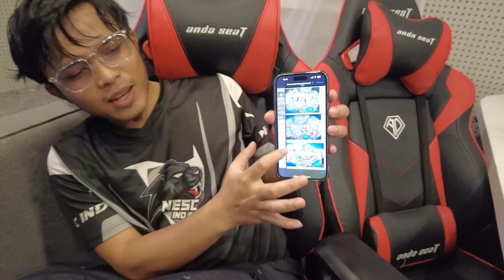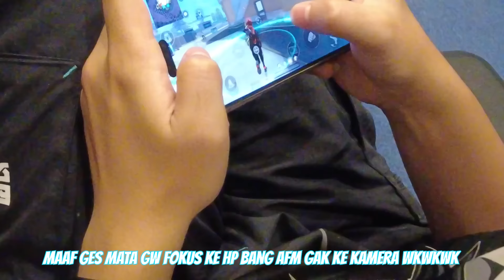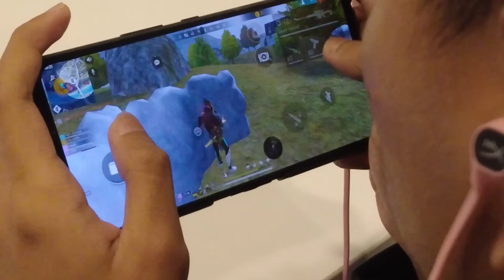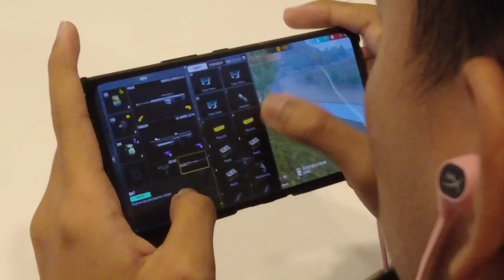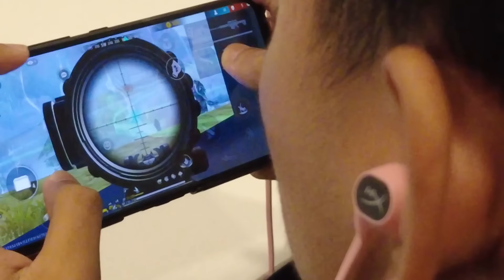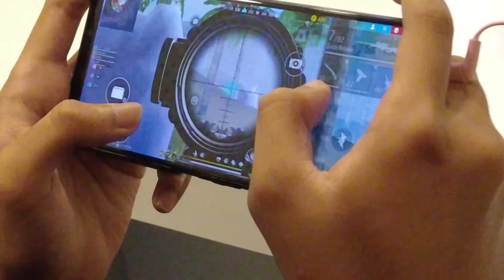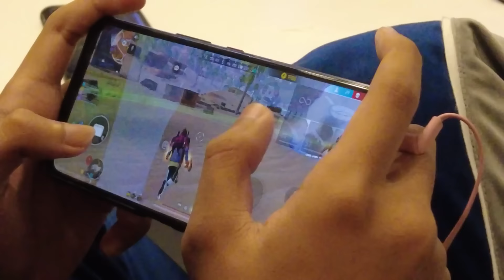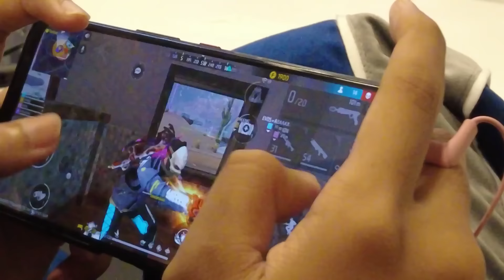EVOS DIVINE~CHAMPIONS PIALA PRABOWO !! EMNG BOLEH SE EZZ INI !!